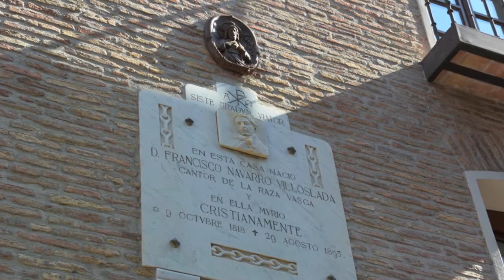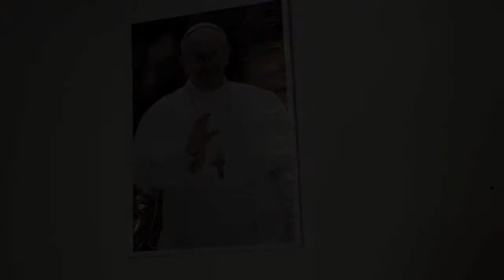風に吹かれて街歩き ビアナ Camino de Santiago Viana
サンティアゴ巡礼。エステージャからバスでビアナへと向かった。旧市街の広場に面して教会がある。この日の宿泊は教会のアルベルゲを利用しました。高台にあるビアナの街を散策。Using the Nikon 1 V3 for Street Photography.